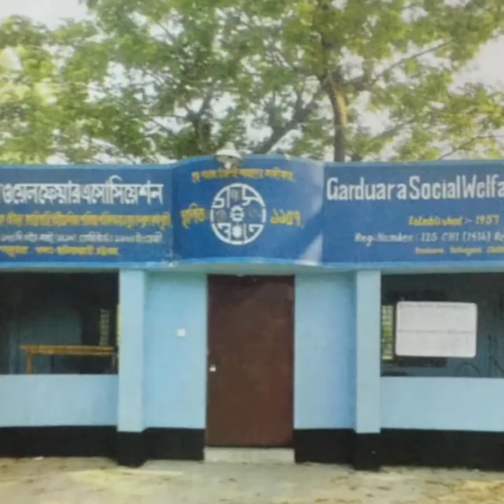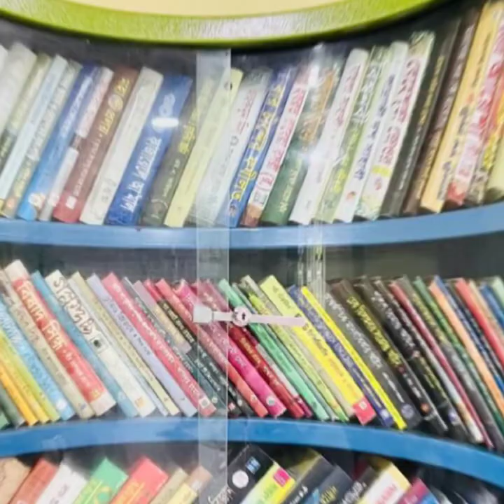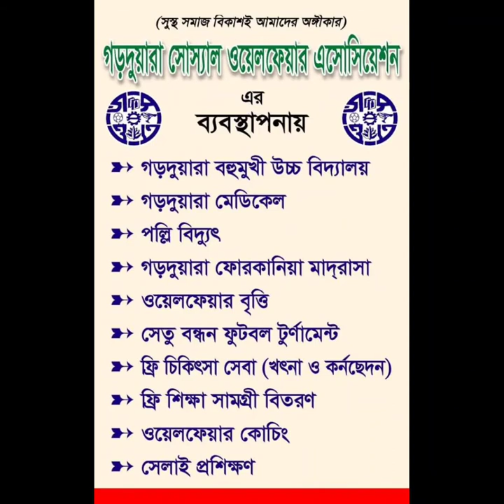Welfare theme Song by Mizanur Rahman Chowdhury, Lyrics: K.M. Khairul Bashar